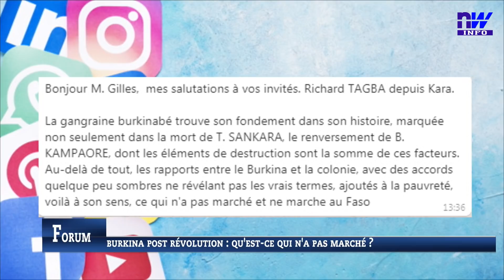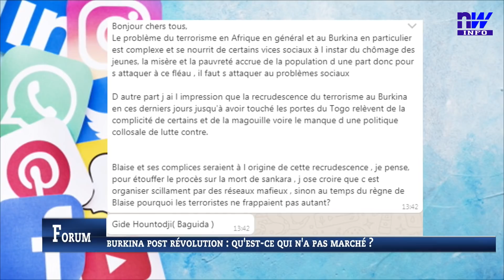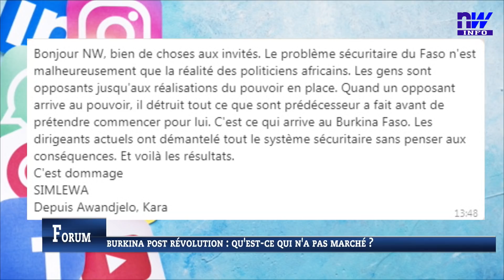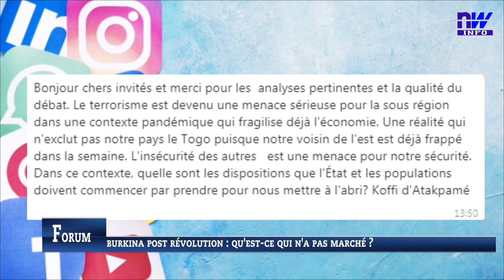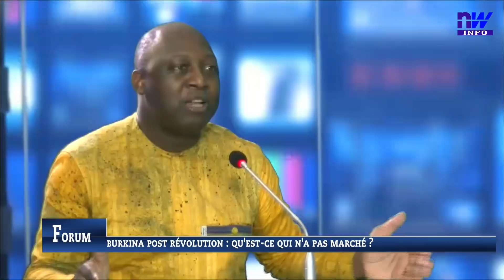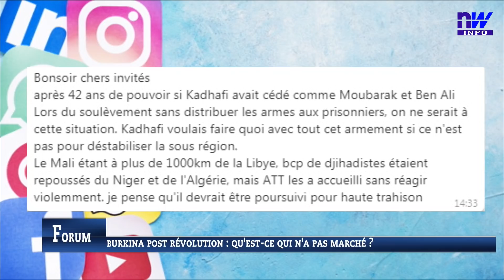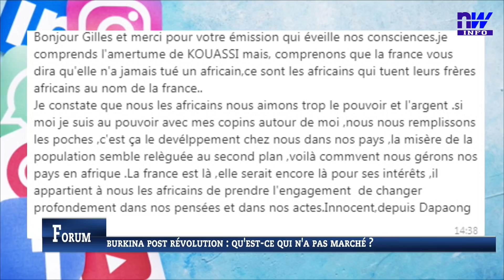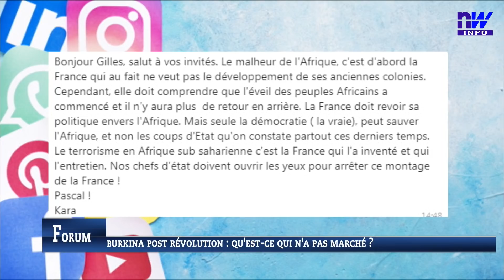BURKINA post révolution : Qu'est-ce qui n'a pas marché ? (Partie 2)